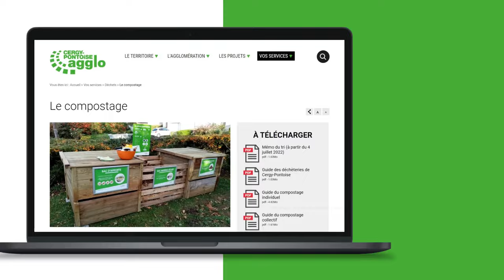Comment bien composter ?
Épluchures de légumes, marc de café ou fleurs fanées, les biodéchets représentent environ 30 % du contenu de nos poubelles. Chacun peut agir pour l’environnement en réduisant le volume de ses déchets ménagers grâce au compostage